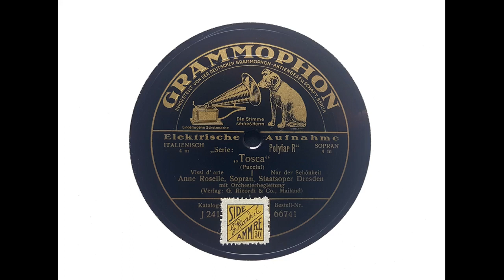Anne Roselle (soprano) - Vissi d'arte ('Tosca' - Puccini) (1928)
Anne Roselle is no longer well-known, but her records are well worth attention.

From Wikipedia: Anne Roselle (born Gyenge Anna, 20 March 1894 – 31 July 1989) was a Hungarian-American opera singer and actress.

Gyenge Anna was born in Târgu Secuiesc (Kézdivásárhely), that time Hungary, now Romania, part of the city's large population of Székely Hungarians. (Some sources give her birthplace as Budapest.) She completed her studies in Csíkszereda (Miercurea Ciuc), Székelyudvarhely (Târgu Secuiesc) and Kolozsvár (Cluj-Napoca). She debuted in Budapest as Iluska in Pongrác Kacsó's &quot;János Vitéz&quot;. In 1912, she married the banker Árpád Rosner in Temesvár (Timisoara), and they together moved to the US in this year, with her mother and stepfather. Roselle acted in Budapest and studied acting with Szidi Rákosi as a young woman. She studied singing with Estelle Liebling in New York City.

Roselle sang in New York, with the Metropolitan Opera in 1920, as Musetta in La Bohème. She debuted on December 4, 1920, on the side of Frances Alda, Beniamino Gigli (his third performance in Met), Antonio Scotti and Adamo Didur. From 1922, she sang for two years with the San Carlo Opera Company, was a guest soloist with the Minneapolis Orchestra, toured in the central United States in the 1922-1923 season, and the private company of Antonio Scotti then moved back to Europe. She joined the Dresden Opera in 1925 to sing the title role in the first German performance of Puccinis's Turandot on the side of Richard Tauber and diricted by Fritz Busch (July 4, 1926). She premiered the first Turandot in the US outside the Met in San Francisco (1927) and next year, the first performance in Verona with Georges Thill (1928). She sang in Budapest, Milan, Vienna, London, Paris and Berlin, and was part of a radio broadcast of Verdi's Un Ballo in Maschera, with Maria Olszewska. She was also known for singing the title role in Verdi's Aïda and Leonora in Il Trovatore, among others.

Roselle returned to the United States late in 1929, and sang at Carnegie Hall. The New York Times reported that 'her higher tones are usually produced with fine resonance and color and absolute fidelity to the pitch.' In 1931, she starred in the first United States performance of Wozzeck, with the Philadelphia Orchestra, under the direction of Leopold Stokowski, and in the Met, as her last appearance there. Also in 1931, she performed the first German-language version in America of Richard Strauss's Elektra in the US, conducted by Fritz Reiner, casting also Margarete Matzenauer, Charlotte Boerner and Nelson Eddy.

She regularly sang in Budapest between 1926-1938, where she was a company member in 1936/1937. Her roles covered a rarely seen repertoire from Mozart's Constanze to Turandot, and also Nedda and Santuzza (after each other), Butterfly, Margit (Faust), Tosca, Leonore (Il Trovatore), Elisabeth (Tannhäuser), Saffi (Der Zigeunerbaron), Mimi, Desdemona and Donna Anna. In 1936, she went to a tour to her native land Transilvania with a selection of Kodály's Hungarian Folk Songs, and toured to Hungarian cities like Szeged, Miskolc, Nagykanizsa, Debrecen. In 1935, she got a role in the film 'Halló, Budapest'.

In 1934, she was back at Carnegie Hall, in Orfeo ed Euridice and went to London to sing Turandot with her partners Eide Norena, Armand Tokatyan and Ezio Pinza.

Her possible last appearance on a staged full opera was in 1941, in Mozarts Don Giovanni, with her partners Ezio Pinza, Tito Schipa, Margit Bokor, Lőrincz Alváry, conducted by László Halász. There is a 35 minute long recording of this performance. Until 1946, she sang arias at various concerts, too.

In 1946, she sang in a diverse 'pop' concert at Carnegie Hall, sharing the program with Hungarian pianist Ernö Balogh, Huddie Ledbetter, Mary Lou Williams, Tom Scott, Susan Reed, and others. She gave a recital in 1948 at New York's Town Hall performance space. She recorded opera arias and songs by Schubert and Hungarian composers on 26 LP discs.

After she retired from the stage, Roselle taught voice in Philadelphia. She was artist-in-residence at Florida Southern College in her later years, until she retired from teaching in 1967.

Roselle made several recordings in Berlin in the 1920s. In 1934, she gave an interview decrying the effect of recorded music on live music. In 1971, she gave another interview, grateful to revisit the past through recordings.

Anne Roselle made her first recordings under her birthname Anna Gyenge for Victor (Camden 1916-17), then followed records for Polydor (Berlin 1926-28 and Paris 1932). In 1948 she recorded in New York for Continental and Remington.

In 1912, Roselle married a Hungarian banker, Árpád (later David in America) Rosner; they had a son, George. She was widowed when Rosner died in 1956; she lived in a nursing home in Lakeland, Florida in her later years. She died in 1989, aged 95 years.